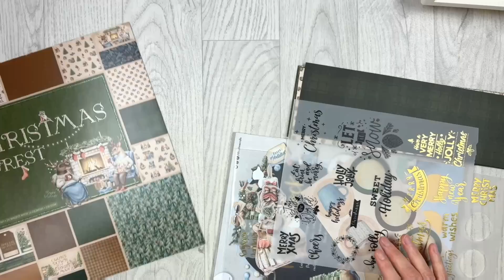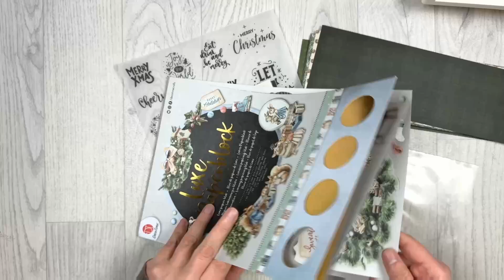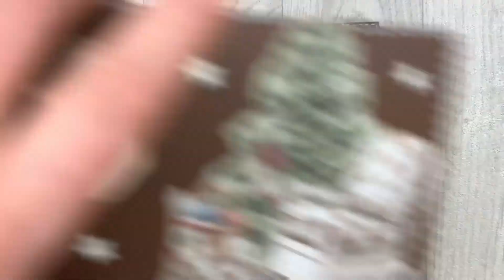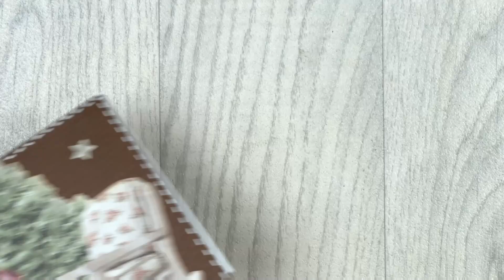5 Karten || Luxe Paperblock || Christmas in the Forest || Action || Aus Restpapieren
Hallöchen zusammen,
heute bastel ich aus ein paar Resten 5 Weihnachtskarten ^^
Hier findest du mich auch:
Material aus dem Video:
* Hüllen vom Designpapier groß
* Hüllen vom Designpapier klein
* Falzbrett ähnlichen meinem
* Klebe Fläschchen
* Knopf Nadel
* Box vom Kalender
* Tim Holtz/ Sizzix Pick
* Distress Ink Vintage Photo
* Tool zum Distressen
* Silhouette Cameo Pick Me up Stift
* Wink of Stella
* Mini Glossy Accents
* Gelly Roll Stift weiß